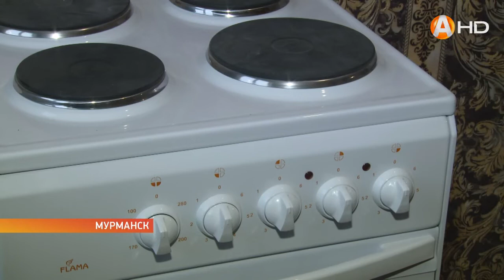Андрей Сысоев заставит сменить обои в отремонтированной квартире